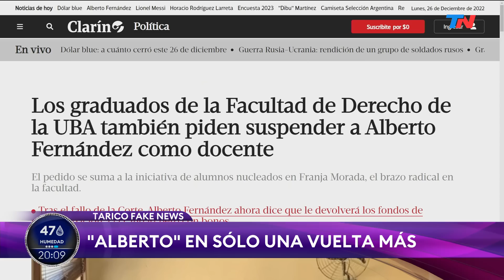TARICO FAKE NEWS: "ALBERTO FERNÁNDEZ" en "Solo una vuelta más"